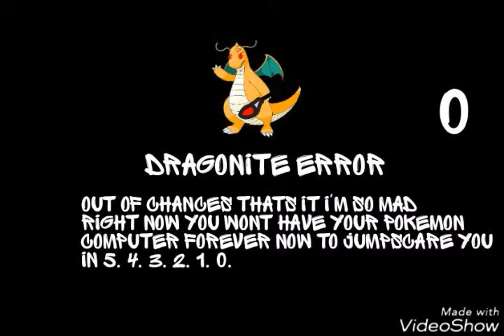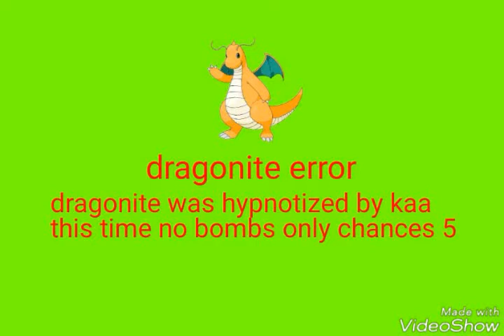Dragonite error reversed